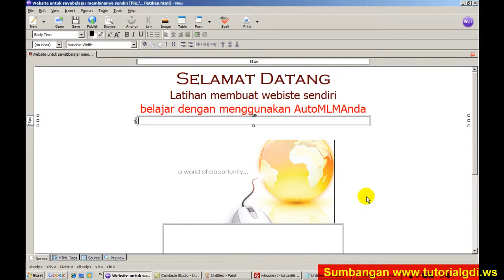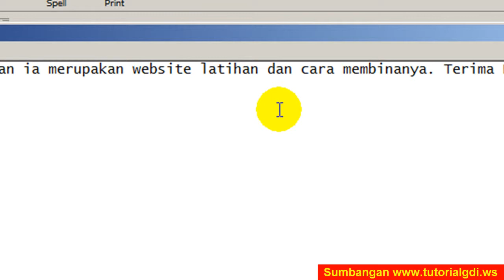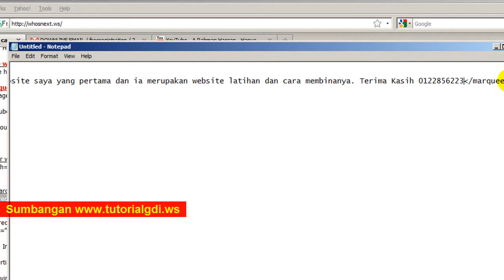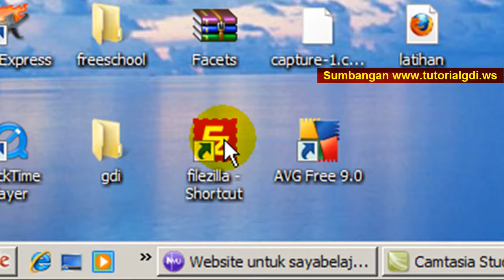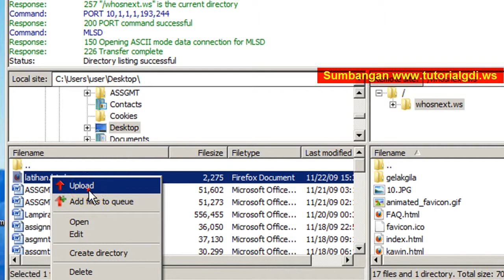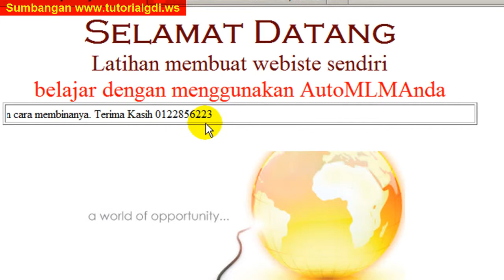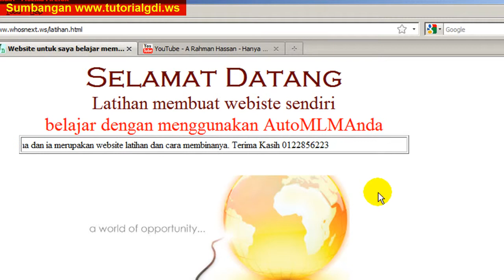1% AutoMLMAnda marquee www keepvid com